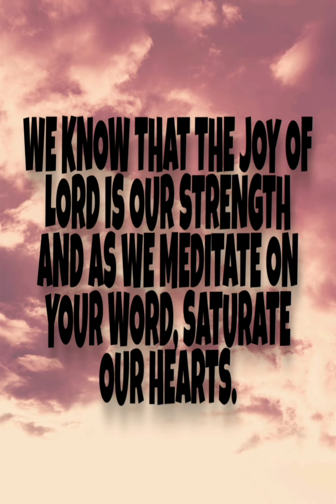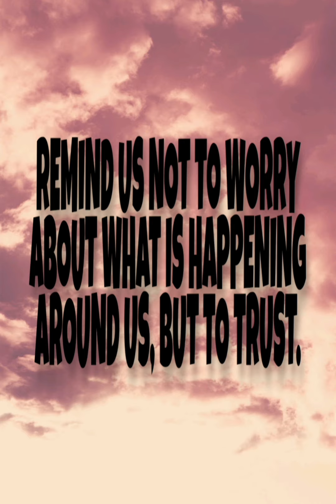New Year's Prayer